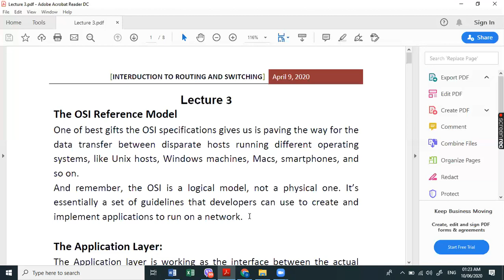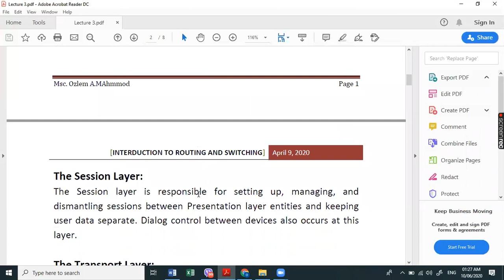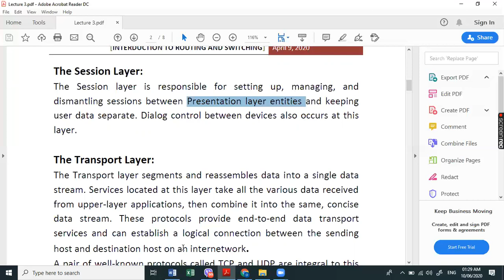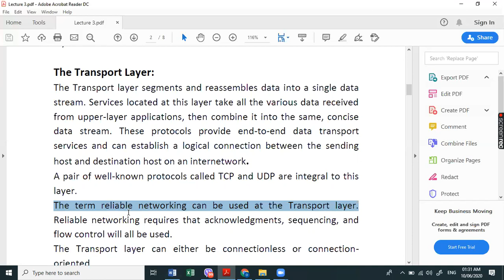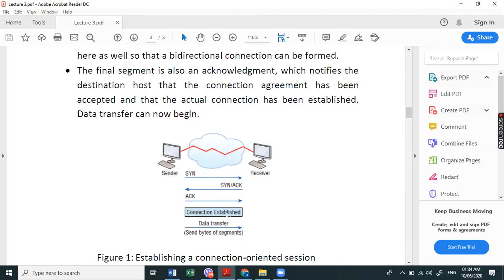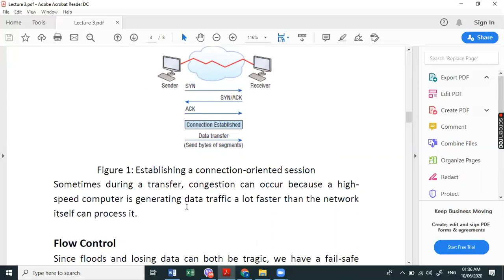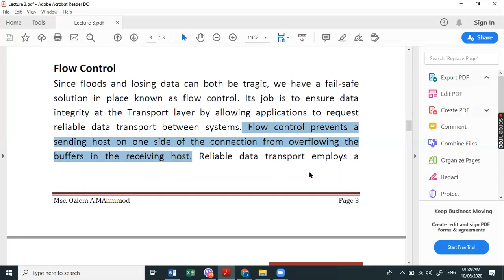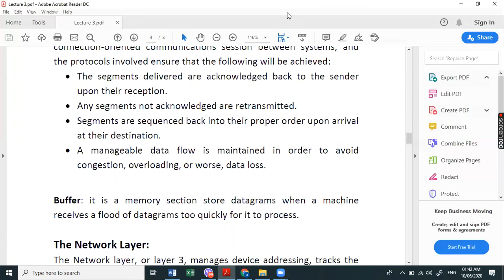lecture 3 part 1 switching and routing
University of Kirkuk
College of Computer Science and Information Technology
Network Department